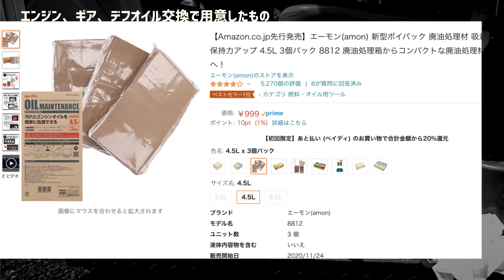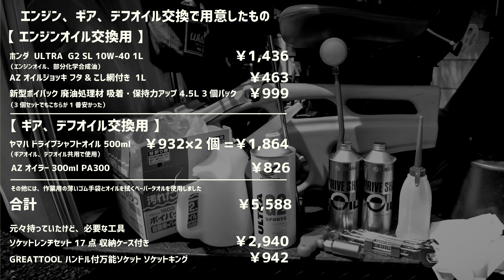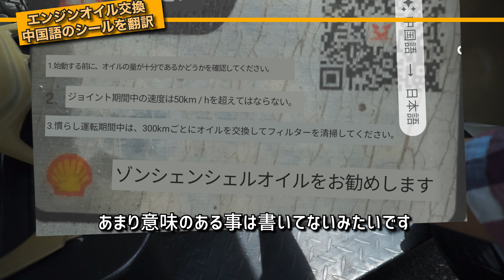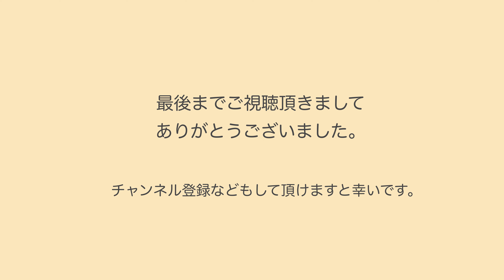APtrikes125 自分でエンジン、デフ、ギアオイル交換【 保存版 】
APtrikes125に限らず、バイクのエンジンオイルの役割は重要で、エンジンの潤滑、密封、冷却、洗浄、防錆などの機能があり、適切なオイル管理はバイクを長く乗るには重要な部分だと思います。

以前、走行1000ｋｍちょっとでタイヤ交換も含め、エンジン、ギア、デフのオイル交換一式を購入店でやって頂いたのですが、エンジンオイルは自分でマメの交換したい、交換の場所や工具、オイル容量などが判れば、それほど難しい作業ではない為、エンジンオイル以外にも、デフ、ギアの3つのオイル交換を自分でやってみる事にしました。

エンジンオイルと違い、デフ、ギアオイルはあまり交換の必要はないと思いますが、次回自分で交換する際に、自分で見返す資料として、また自分で交換される方の参考にと思い、今回は３種類のオイル交換をして、詳細をまとめてみました。

▶目次
00:00​ オープニング
00:22 APtrikes125 自分でエンジン、デフ、ギアオイル交換
01:42 オイル交換で用意したモノ
04:19 APtrikes125オイル交換情報一覧【 保存版 】
05:21 エンジンオイル交換/まず最初に
05:35 エンジンオイル交換/側面パネルを外す
06:02 エンジンオイル交換/中国語のシールを翻訳
06:17 エンジンオイル交換/17mmドレンボルトを外す
06:44 エンジンオイル交換/オイルが降り注ぎます
07:00 エンジンオイル交換/オイル800mlをジョッキに用意
07:18 エンジンオイル交換/意外と黒かったオイル
07:25 エンジンオイル交換/オイルをいれて作業完了
07:33 ギア交換/側面パネルを外す
07:52 ギア交換/10mmドレンボルトの場所
08:11 ギア交換/オイルゲージを確認
08:23 ギア交換/オイルを抜く
08:43 ギア交換/オイルを入れて交換完了
08:23 デフ交換/ドレンボルトの位置
09:50 デフ交換/ボルトを外してオイルを抜く
10:18 デフ交換/オイルを入れる
11:17 デフ交換/ボルトを締めて交換完了
11:28 オイル交換を自力でやってみて

ホンダ  ULTRA  G2 SL 10W-40 1L（エンジンオイル）
￥1,436

ヤマハ(YAMAHA) ドライブシャフトオイル 4サイクル用 500ml（デフ、ギアオイル共用）
￥932

AZ オイルジョッキ フタ&こし網付き  1L（エンジンオイル用）
￥463

AZ オイラー 300ml PA300（ギア、デフオイル用）
￥826

エーモン 新型ポイパック 廃油処理材 吸着・保持力アップ 4.5L 3個パック（廃オイル用）
￥999

ソケットレンチセット 17点 車レンチ スリーブ ラチェットレンチ 差込角9.5mm（3/8インチ） ラチェットハンドル 六角レンチ 車/バイク/DIY 工具セット 収納ケース付き
￥2,940

GREATTOOL ハンドル付万能ソケット ソケットキング GTSK-921（万能ソケット車載工具に）
￥942

M8x25mm スターヘッド ねじ付きローレットつまみねじ グリップノブつまみねじ（側面パネルのネジとして）
￥817

↓サイトも作っておりますので、お時間あればご覧ください
●三人家族の三輪バイク
●半年乗ってAPtrikes125 取付けて本当に良かったアイテム